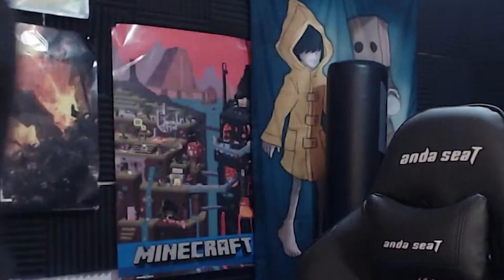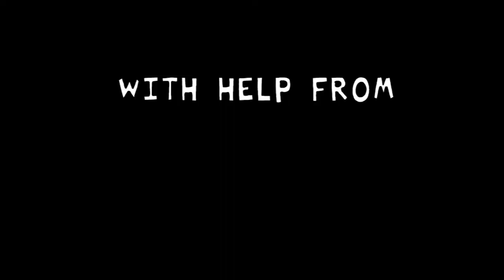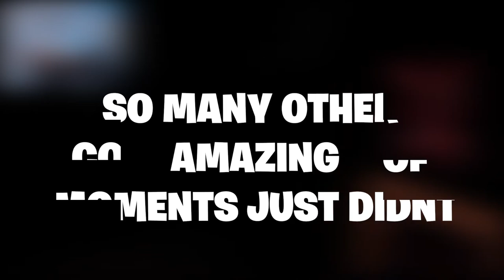BEST OF MALIKONG 2021!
don't forget to join the MALILKONG army and turn on that notification bell to keep up with my videos I post 3 videos a week YOUR NOT GONNA WANT TO MISS OUT!!😆😜 enjoy the video and have a blessed day!!